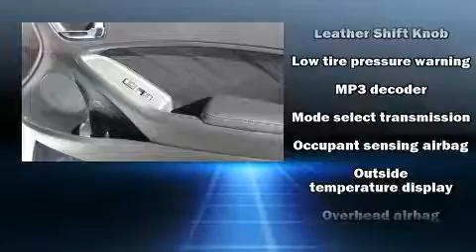2016 Kia Forte LX in Alexandria, VA 22306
Don Beyer Volvo Cars of Alexandria
7416 A, Richmond Hwy, Rt 1 S

You can expect a lot from the 2016 Kia Forte. With fewer than 15,000 miles on the odometer, this hatchback hits the mark with consumers demanding economical versatility! Smooth gearshifts are achieved thanks to the efficient 4 cylinder engine, providing a spirited, yet composed ride and drive. Kia prioritized practicality, efficiency, and style by including: front bucket seats, air conditioning, heated door mirrors, remote keyless entry, an overhead console, rear wipers, and much more. Storage solutions are integrated throughout the interior, demonstrating thoughtful attention to detail. Premium sound drives 6 speakers, providing you and your passengers a sensational audio experience. Kia ensures the safety and security of its passengers with equipment such as: dual front impact airbags, head curtain airbags, traction control, brake assist, a panic alarm, and 4 wheel disc brakes with ABS. For added security, dynamic Stability Control supplements the drivetrain. A Carfax history report provides you peace of mind by detailing information related to past owners and service records. Our knowledgeable sales staff is available to answer any questions that you might have. They'll work with you to find the right vehicle at a price you can afford. Please don't hesitate to give us a call.